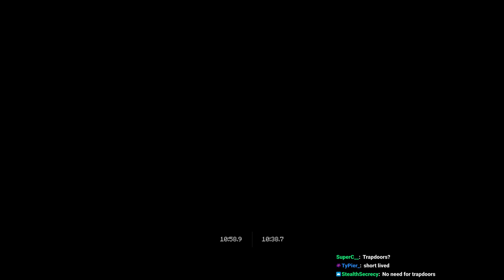😈 speedrunning 1.13.0 for sub30/WR, skyblock for WR later !1.13